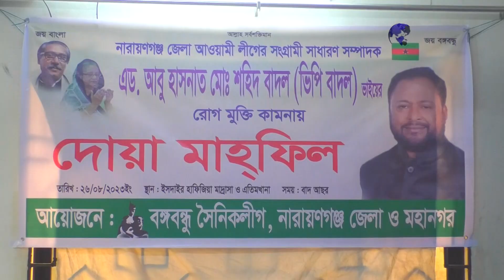ভিপি বাদলের রোগ মুক্তি কামনায় বঙ্গবন্ধু সৈনিকলীগের বিশেষ দোয়া || NAN TV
Official Address:
76/2 Uttor Chashara, Rajdhani Apurbo Tower,